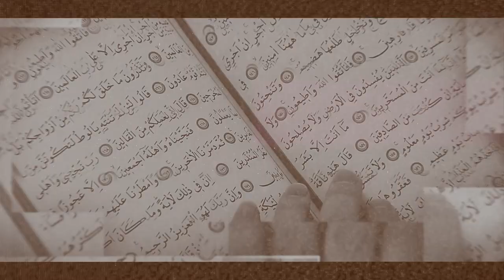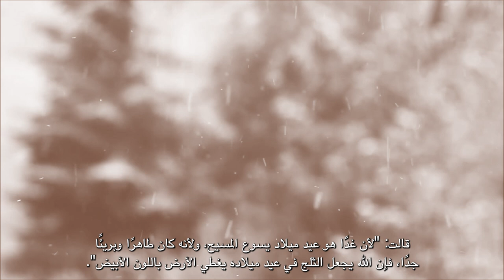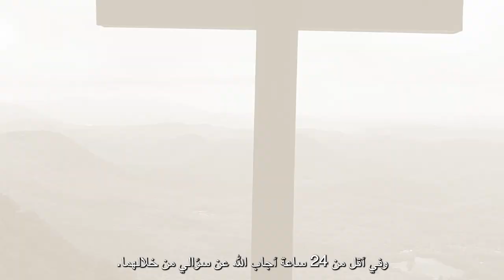هذه قصتي | اختبار الأخ أمير